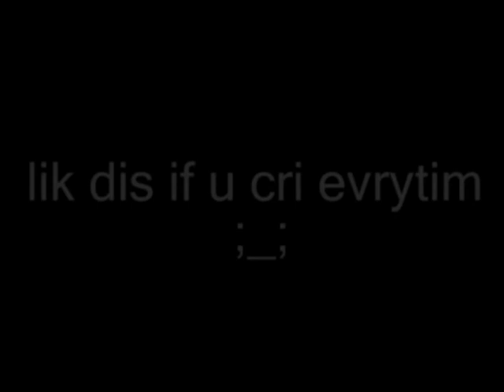Goodnight, sweet prince.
lik dis if u cry evertmi